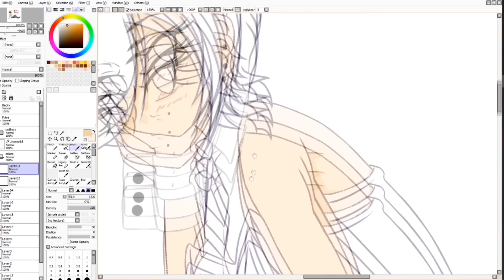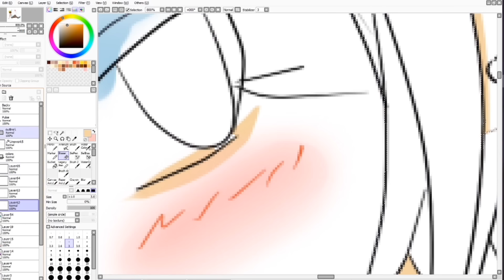Anime Speed Paint -- Anime Bunny Girls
This speed paint video is just the preview! If you love anime bunny girls and digital anime artwork, watch the full anime speed draw / anime speed paint video